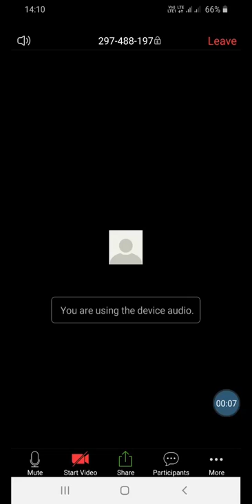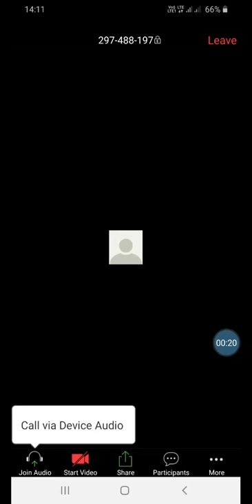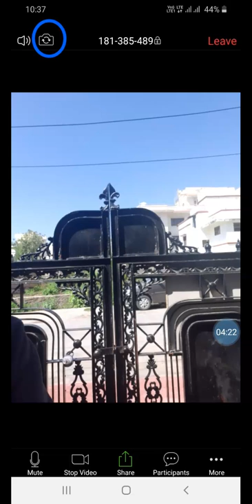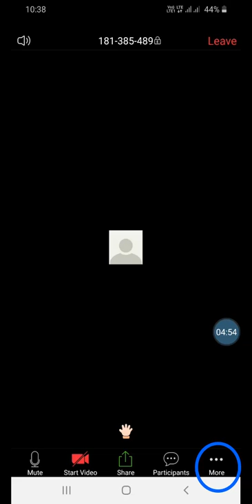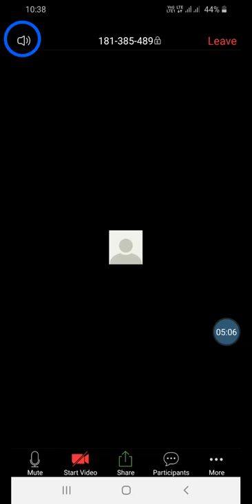Zoom Mobile App for online classes - Controls for Participant student - Zoom Cloud Meetings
In this video, I will cover following:
What are the controls for the participant student in Zoom Mobile App ?
How to set up basic functions in Zoom Mobile App ?
How to configure Zoom Mobile App ?
What are the basic functions in Zoom Mobile App ?
How to configure basic functions in Zoom Mobile App ?
How to turn on the microphone in Zoom Mobile App ?
How to turn off the microphone in Zoom Mobile App ?
How to turn on the camera in Zoom Mobile App ?
How to turn off the camera in Zoom Mobile App ?
How to turn on the speaker in Zoom Mobile App ?
How to turn off the speaker in Zoom Mobile App ?
How to raise hand in Zoom Mobile App ?
How to lower hand in Zoom Mobile App ?
What to do if I cannot hear teachers voice in Zoom Mobile App ?
What to do if I cant hear teachers voice in Zoom Mobile App ?
What to do if the teacher cannot hear my voice in Zoom Mobile App ?
What to do if the teacher cannot see my video in Zoom Mobile App ?

How to set up basic functions in Zoom Cloud Meetings App ?
How to configure Zoom Cloud Meetings App ?
What are the basic functions in Zoom Cloud Meetings App ?
How to configure basic functions in Zoom Cloud Meetings App ?
How to turn on the microphone in Zoom Cloud Meetings App ?
How to turn off the microphone in Zoom Cloud Meetings App ?
How to turn on the camera in Zoom Cloud Meetings App ?
How to turn off the camera in Zoom Cloud Meetings App ?
How to turn on the speaker in Zoom Cloud Meetings App ?
How to turn off the speaker in Zoom Cloud Meetings App ?
How to raise hand in Zoom Cloud Meetings App ?
How to lower hand in Zoom Cloud Meetings App ?
What to do if I cannot hear teachers voice in Zoom Cloud Meetings App ?
What to do if I cant hear teachers voice in Zoom Cloud Meetings App ?
What to do if the teacher cannot hear my voice in Zoom Cloud Meetings App ?
What to do if the teacher cannot see my video in Zoom Cloud Meetings App ?